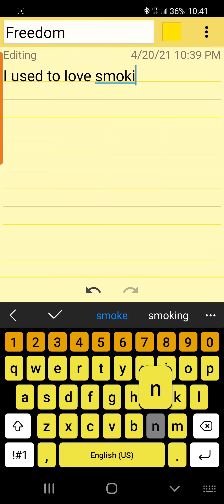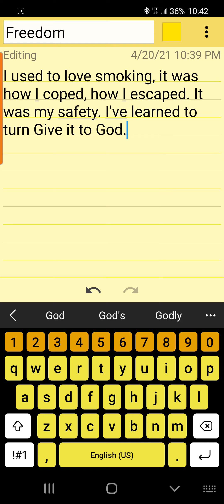freedom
no longer do I run to smoking